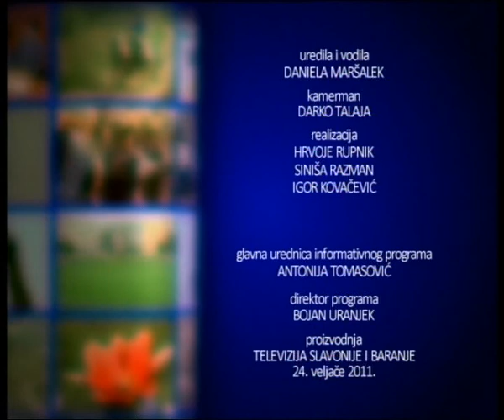tema dana 24-02-2011 stv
Daniela Maršalek me intervjuira vezano uz najnovije prosvjede. Bogu hvala da sam imao priliku izraziti što osjećam i mislim. Žao mi je da naša inteligencija ne zna što je država i kako je čuvati i razvijati. Kada bi samo inžinjeri dublje ušli u zakone zero defect i just in time, ekonomisti u stope povrate (rate of return) u ljudski i fizčki kapital, a pravnici  primjene model semafora (crveni, zeleni semafor - kočnica i gas) u regulaciju društvenih procesa, mi bismo kroz struke mogli dati sadržaj političkim strankama, a najvažnije je privoliti kroz izborni zakon da svi u Vladi, Saboru i ministarstvma moraju proći psihosociološko testiranje i treniranje.